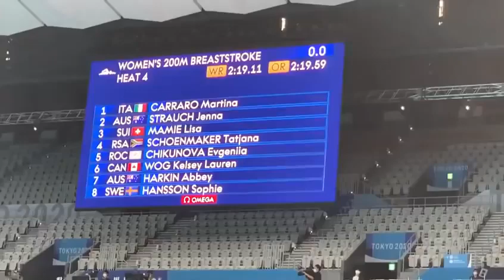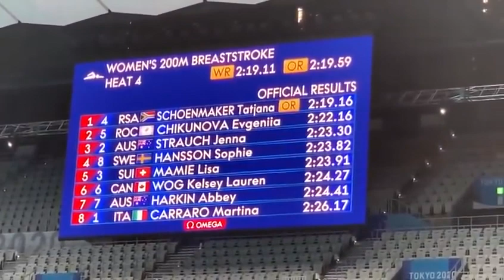Tatjana Schoenmaker sets 1st world record for RSA 25 years after Penny Heyns Tokyo 2020🇿🇦🇿🇦